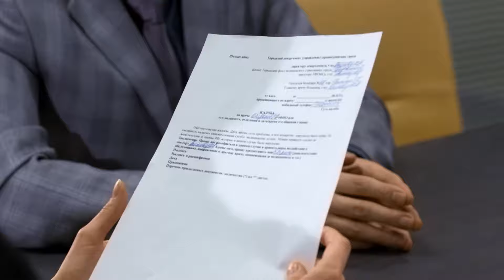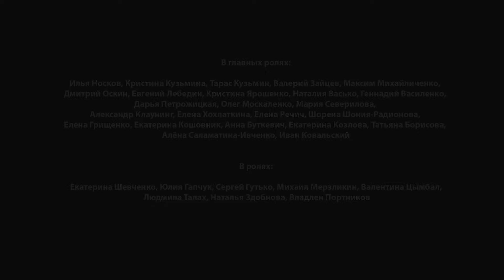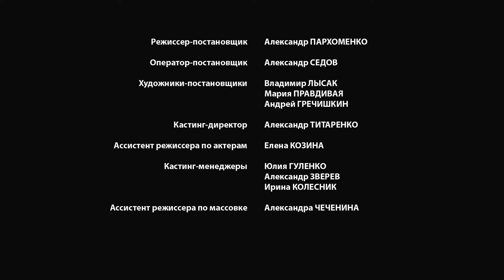ЖЕНСКИЙ ДОКТОР Серия 29. Сезон 3. Драма. Мелодрама. Сериал Про Врачей.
Действие третьего сезона разворачивается в новой современной клинике, которую основал профессор Юрий Климов. Бывшему тестю доктора Романа Широкова остался лишь год до выхода на пенсию, и за это время он должен найти достойного преемника. Но это не главная причина, по которой профессор вновь приглашает Романа работать вместе. Роман Широков – единственный, кто может довести до конца инновационную научную разработку, от которой зависит судьба дочери профессора - Нины. Однако инвесторы и сотрудники клиники не рады появлению нового профессионала. Угрозу в лице Широкова чувствует и заместитель профессора – доктор Олег Чернов. И он готов на все, лишь бы избавиться от конкурента.
Однако несмотря на интриги и противодействие коллег, в каждой серии доктор Роман Широков продолжает совершать чудеса и помогает появиться на свет прекрасным малышам.